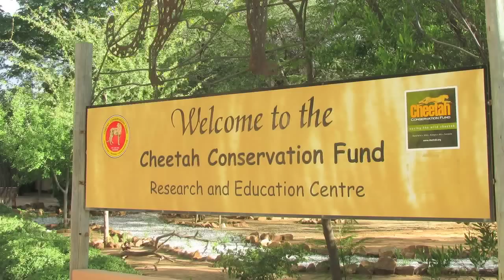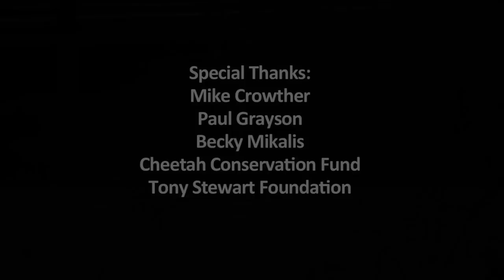Race a Cheetah for Conservation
Ever wanted to go head-to-head and race the world's fastest land mammal, the cheetah? Now you can at the Indianapolis Zoo while helping protect cheetahs all at the same time. With only 10,000 cheetahs left in the wild, there is no time to waste. Take a look at how you can help protect these amazing animals.